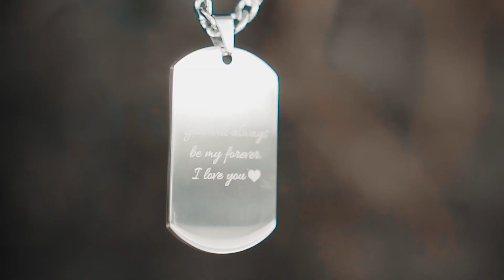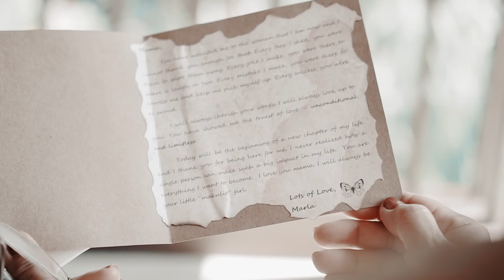Sun, Sand, and Sea. A Light and Bright Wedding in Boracay Island, Philippines | George and Marla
George and Marla | SDE

Coordination: Amanda Tirol and Boracay Weddings Team
Bouquets/ Flowers: Teddy Manuel
Registry Set up: Tiny Little Hands
Venue/ Set up: Asya Premier Suites
Emcee: Andrew Wolff
Hair and Make up: Fern Quimpo and Team
Videography: My Revery
Photography: Pleiocene Pictures
Wedding Dress: Bluebell Bridal
Drumbeaters: Island Rhythm Force